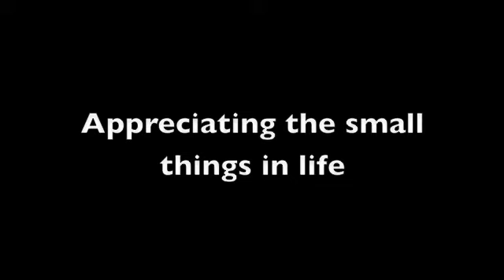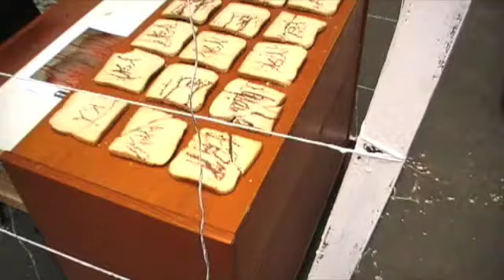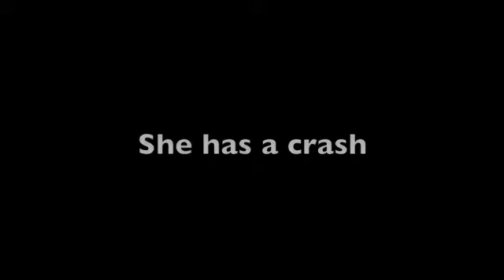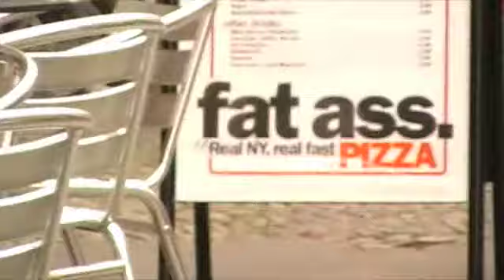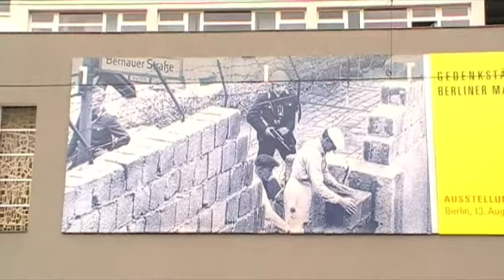Berlin April 08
Part of The Trip